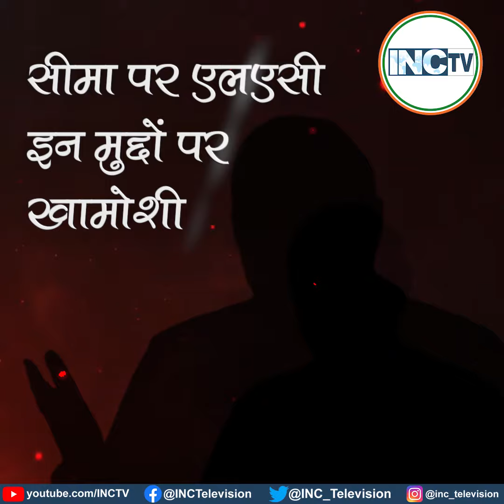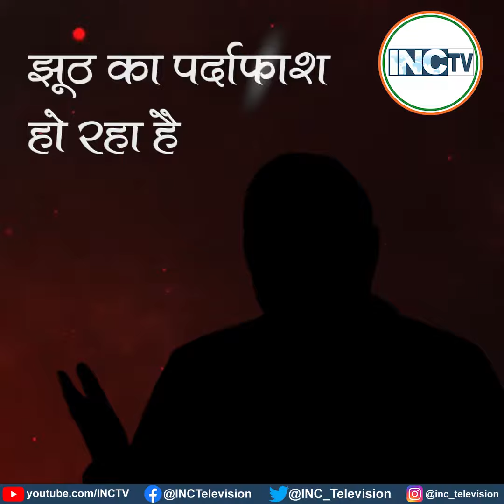एक अकेला चुप्पी साधे...